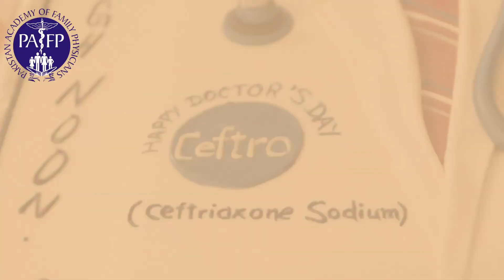Familycon-2019 Health Minister Punjab Dr Yasmeen Rashid speech Inaugural session